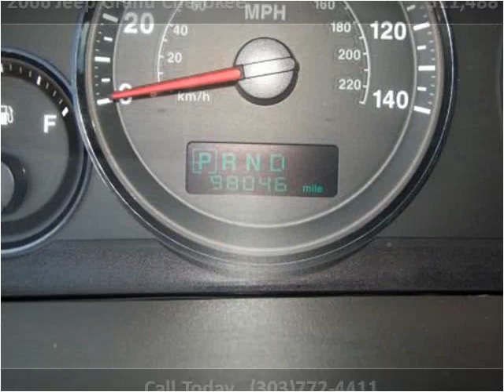2006 Jeep Grand Cherokee Used Cars Longmont CO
This 2006 Jeep Grand Cherokee is available from Longmont Auto Brokers.